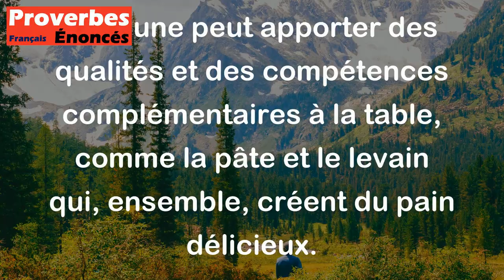Quand deux bons associés s'unissent, la pâte rencontre le levain. - Proverbe Maltais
Ce proverbe signifie que lorsque deux personnes compétentes ou talentueuses travaillent ensemble, cela peut mener à une collaboration fructueuse et productive, car chacune peut apporter des qualités et des compétences complémentaires à la table, comme la pâte et le levain qui, ensemble, créent du pain délicieux.